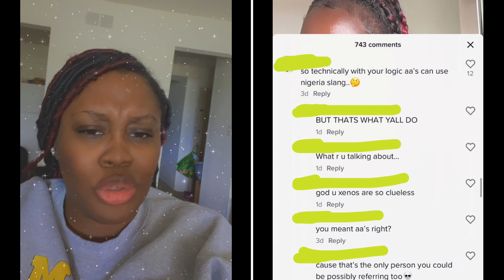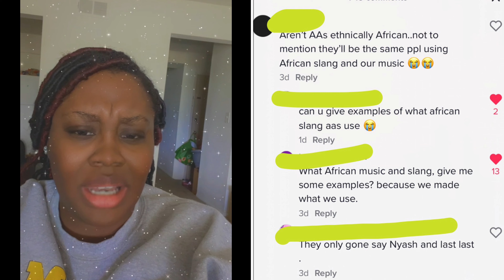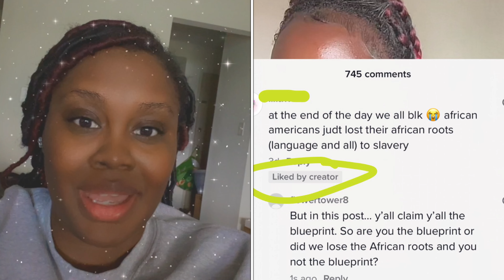Africans are begging to use AAVE as they claim to be the blueprint... what's really going on?_?